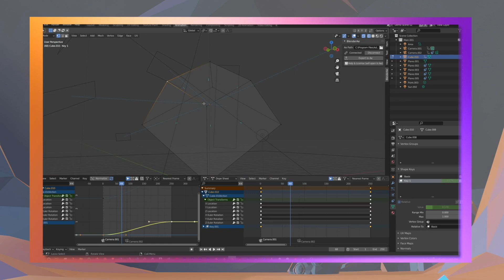BlenderAe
Connect, select and export 3D object and scene data from Blender to After Effects!